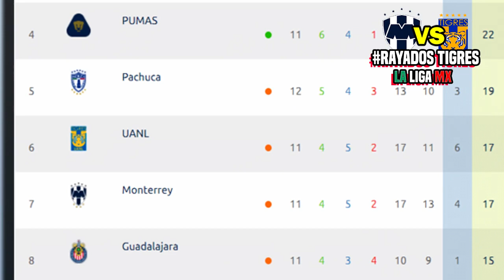🔴 Rayados Monterrey vs Tigres En Vivo | 📺 Fox Sports | Jornada 12 | 2020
Ver, Ver Rayados Monterrey vs Tigres Donde ver, en que canal ver, hora, día, en vivo, Tigres vs Rayados Sábado 26 de septiembre 2020, les dejo los canales con país y donde ver hoy el partido Rayados Monterrey vs Tigres Liga BBVA MX Jornada 12 2020,

Jornada 12 Liga MX - Fechas - Horarios - Partidos de la Liga MX - Apertura 2020 - Jornada 12 - Pachuca vs Toluca - Puebla vs Querétaro - Bravos de Juárez vs Atlas - Chivas vs Mazatlán - Pumas vs Necaxa - Monterrey vs Tigres - Atlético San Luis vs León - Cruz Azul vs América - Santos Laguna vs Tijuana - Liga MX GUARDIANES 2020 -